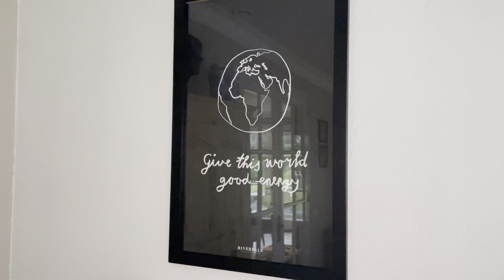Erna's lockdown peptalk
omdat we het al zwaar genoeg hebben. Erna houdt moed.

Officieel Youtube kanaal van Tineke Schouten

Hier vind je ook alle speeldata van haar theatershows
Kaarten koop je voor de juiste prijs op deze site, bij het desbetreffende theater of de Nationale Theaterkassa 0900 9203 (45cpm). Let op betaal niet teveel en koop alleen via deze kanalen!